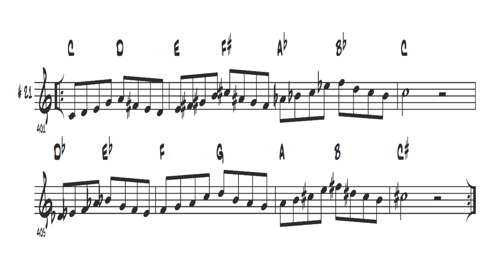Jazz Patterns [90 BPM] [1235 and 5321]